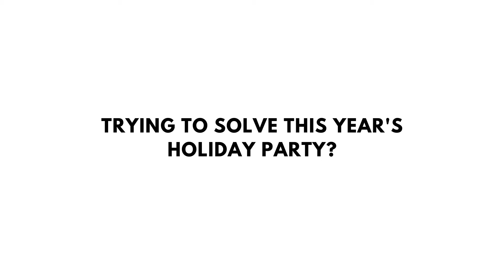FLYING IVORIES VIRTUAL • Dec 2020 • 60-Second Sizzler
FLYING IVORIES VIRTUAL - Livestream dueling and solo piano shows for online private events.